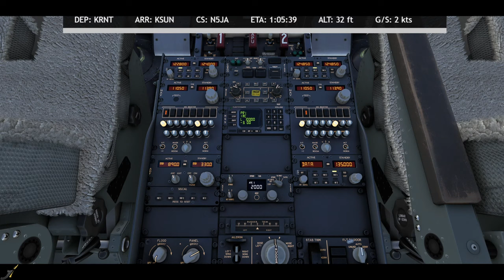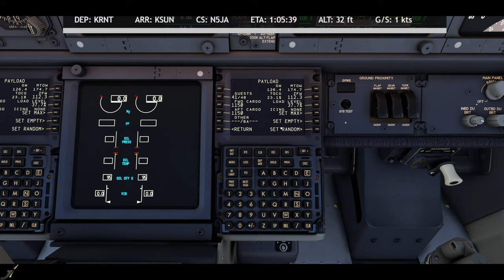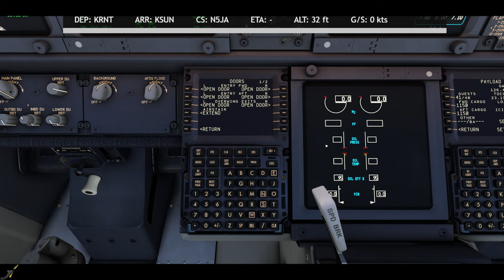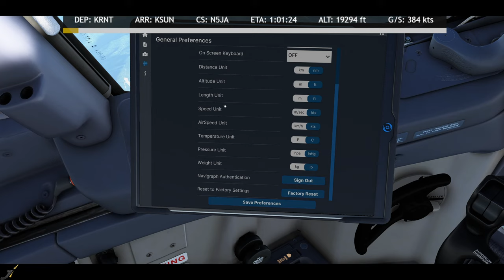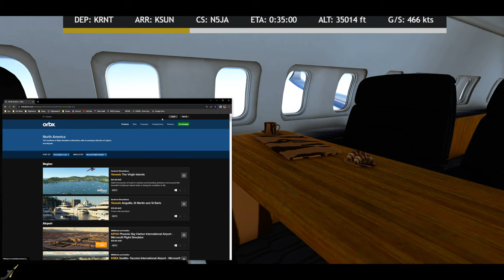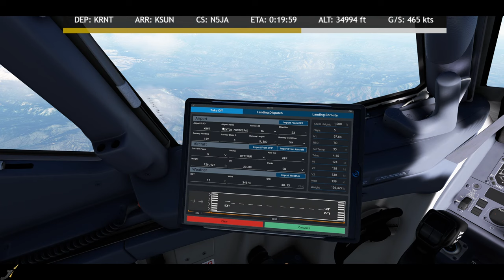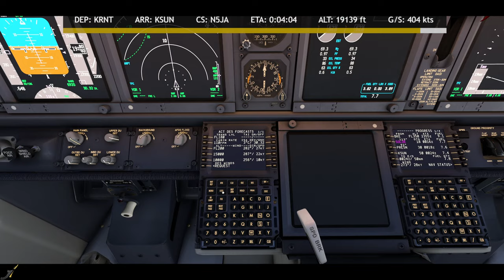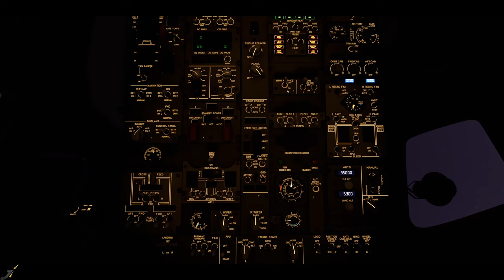PMDG EFB TABLET RELEASED! Halloween trip from Renton ✈ Friedman | PMDG 737-800 BBJ2 | Vatsim on MSFS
Welcome back to the channel and another Microsoft Flight Simulator 2020 video! In today's stream we're celebrating the release of the LONG awaited PMDG Universal Flight Tablet! We'll be flying the Boeing Business Jet variant and featuring 2 new airports of the channel - departing from Drzewiecki Design's Renton Municipal Airport in Renton, Washington and arriving at Friedman Memorial Airport in Hailey, Idaho. Welcome aboard!

🛫 Today's flight information:
Flight plan: TAOMA J5 SUMMA J54 BKE SOLDE
Airport icaos: KRNT - KSUN

📍Weekly stream schedule:
Tuesday & Thursday evenings (PST)

🎮 System Specs & Hardware/Software I use:
Ryzen 9 3900 W/RGB Air Cooling
NVIDIA GeForce RTX 2080 Ti
HyperX 32GB DDR4 3200mghz
Thrustmaster TCA Boeing Yoke
Thrustmaster TCA Airbus Sidestick
Logitech Saitek Rudder Pedals
Logitech Flight Radio Panel
Spad.Next
AviaCDU
Navigraph
Simbrief
SimToolKitPro
OBS
vPilot
Nightbot
Fly Live Studio
Toolbar Pushback
Microsoft Flight Simulator 2020 Premium Deluxe
GSX Pro